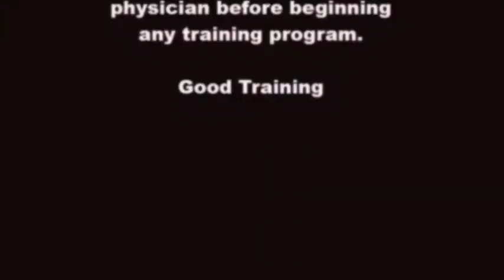Daoyin Yangsheng Gong - Shuxin Pingxue Gong - Heart Qigong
The Daoyin Yangsheng Gong Heart Qigong Form has been used in a complimentary medicine role in China for several decades. The form can be used in the treatment of hypertension, hypotension, tachycardia and coronary heart disease, as well as other heart problems. It can also be used to treat other organ system issues by basing treatment on the Traditional Chinese Medicine Five Elements model.

The form uses a combination of movements and massage with breath control and mental focus to achieve the smooth flow of both blood and qi throughout the body. The mental focus aspect can also quiet the mind and work to reduce stress and anxiety. There is also specific focus on wrist and ankle mobility as both these areas are very common meridian blockage locations.

Movements:
1.   Sword Dance at Rooster Cry
2.   White Ape Offering Fruit
3.   Golden Elephant Curls its Trunk
4.   Oriole on the Wing
5.   Massaging the Ears
6.   Hammering the Limbs
7.   Deeply Rooted Withered Tree
8.   Taking a Calm Walk